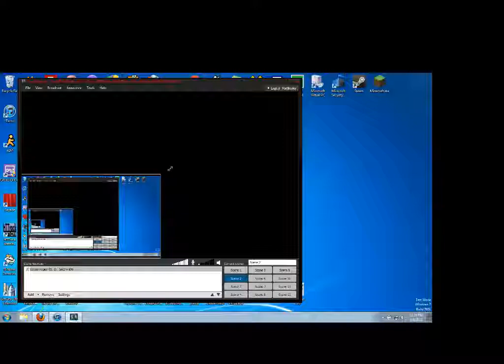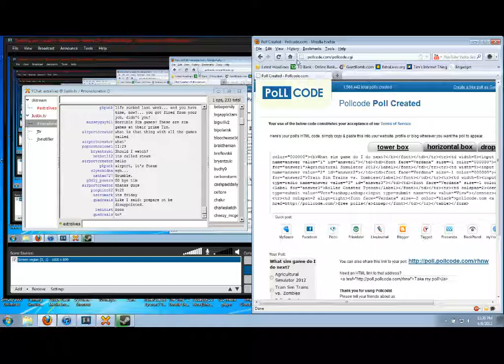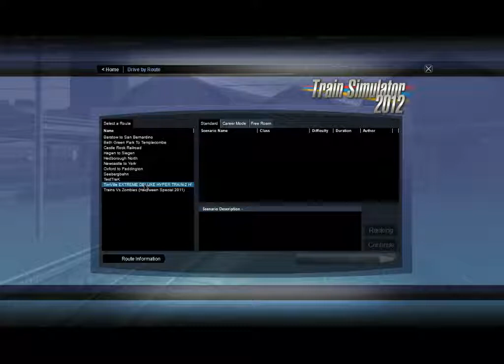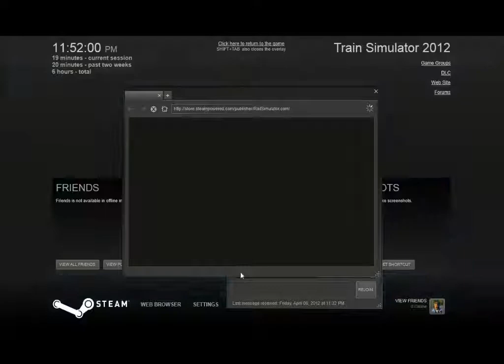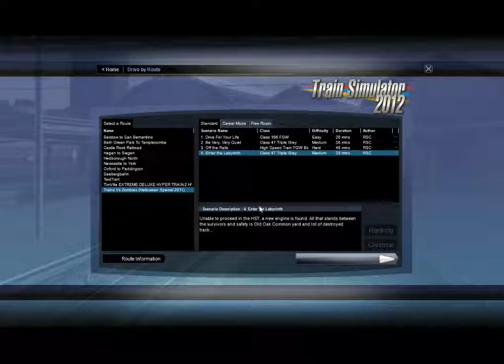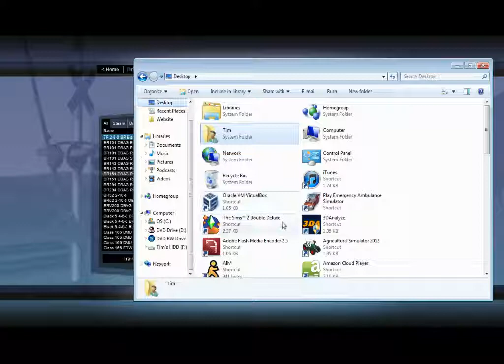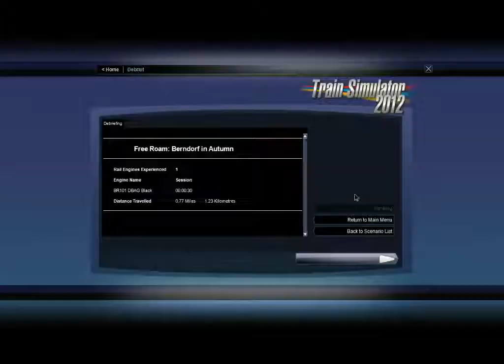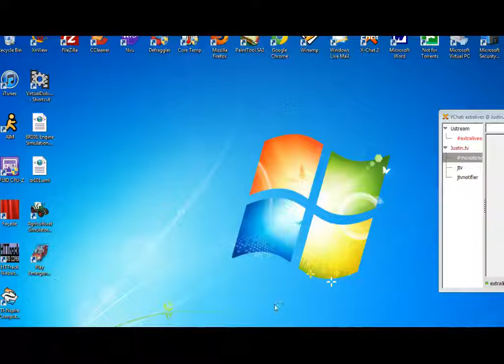MonotoneTim - Train Simulator 2012 Zombie DLC! - MonotoneTim Segment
Recorded live at TwitchTV, on April 4th 2012.

This is the Zombies vs Trains DLC. Not the first original Train Simulator stream!!!
That one will be uploaded soon!